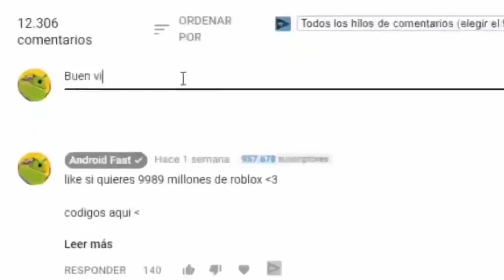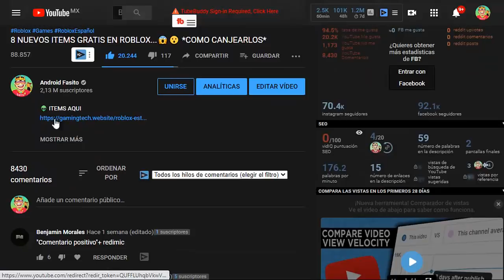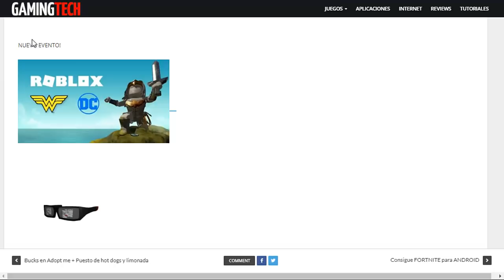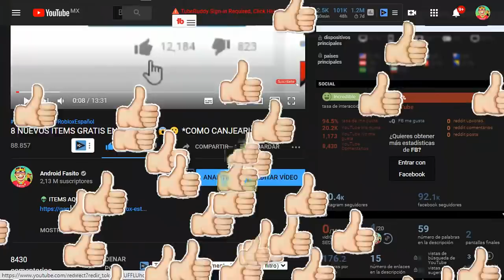3 NUEVOS ITEMS GRATIS EN ROBLOX...😱😮 *COMO CANJEARLOS*